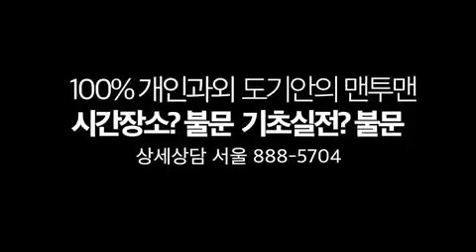[법원경매] 도기안의 맨투맨최종본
도기안의 MAN TO MAN

2015년 대한공겨매사협회의 대표적 변화는 단연코 스파레쥬(SPAREDU)입니다.

커다란 배와 항공기가 방향전환을 할 때,
머리부터 움직이고 몸통과 허리 그리고 꼬리가 따라서 방향전환을 하듯...

최단기간, 최대효과를 노리는 스파레쥬 방식이 최초로 도입되면서,
경매교육생들의 관심을 끌었습니다.

이제 드디어! 너무 오랫동안 기다려 왔던!!
대한공경매사협회의 모든 교육프로그램들이 완벽한 1대1 개인지도방식으로 바뀝니다.

법원경매 기초부터 실전까지, 무형식의 형식으로, 모든 것을 조정합니다.
학습장소와 시간, 모든 것을 상호 조율해서 진행합니다.
때로는 지방출장으로, 때로는 스파레쥬에서, 때로는 본사에서,
때로는 몇시간을, 때로는 반나절을, 때로는 하루종일, 때로는 주말을,
최단기간! 최대효과!를 위해서 움직입니다.